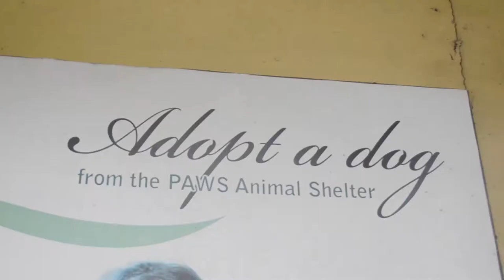Marahuyo - Infomercial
Here's BAPR 2-1D's Marahuyo's entry for the Infomercial Jingle category of Musiklab 2019: LSS: Last Song Standing!